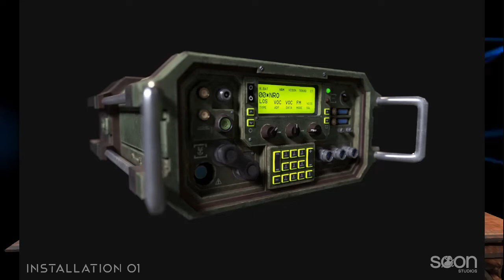Halo Noticia (Julio 2019) Grandes proyectos para Halo Cutom Edition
salieron pocas noticias pero son noticias para darnos a esperar algo

(Discord de ShadowMods viene en su pagina junto a los miembros que dan a conocer sus proyectos nuevo)